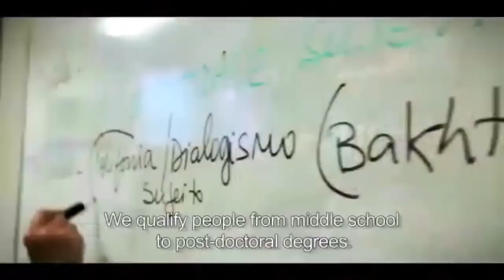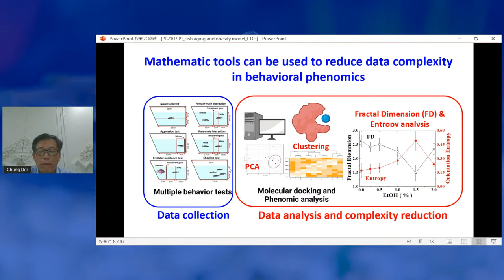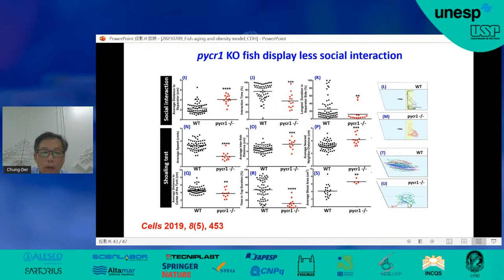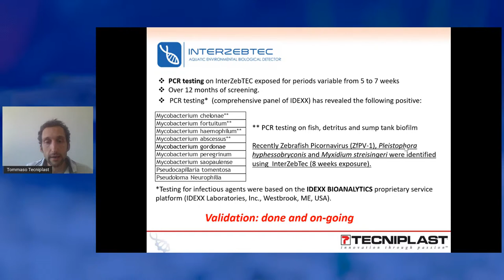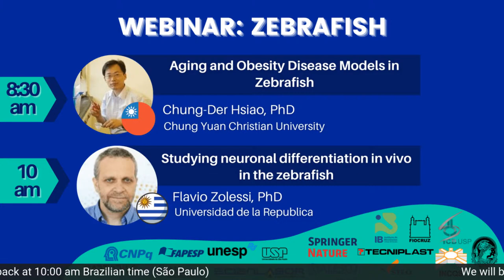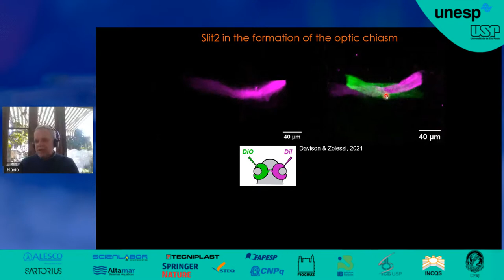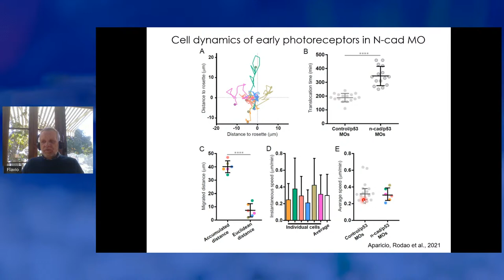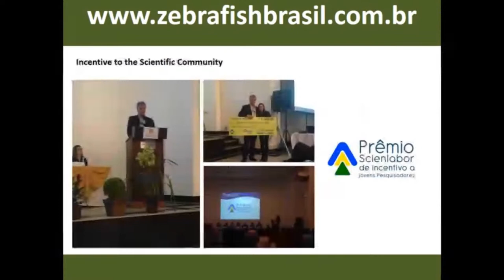Webinar: Zebrafish as experimental model for research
This webinar aims to promote the dissemination of zebrafish as a research model. Speakers from United States of America, United Kingdom, Belgium, Portugal, Taiwan, India, Germany, the Netherlands and Uruguay will provide cutting-edge knowledge and new insights on research using zebrafish as model. The event is totally free! Join us!!

The webinar is an initiative of the São Paulo State University (UNESP - IBB), University of São Paulo (USP - ICB), Federal University of Rio de Janeiro (UFRJ) and Oswaldo Cruz Foundation (FIOCRUZ - RJ).